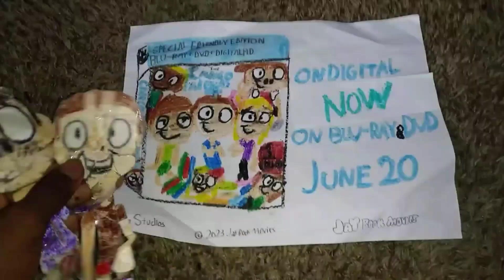Canco and Friends 4 - Cannonball- on digital today